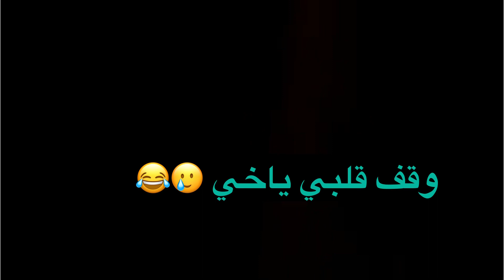فلوق الويكند || قضينا الويكند ف الطايف || الطف ويكند ✨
مرحبا حبايبي 💕

Musician: @iksonmusic